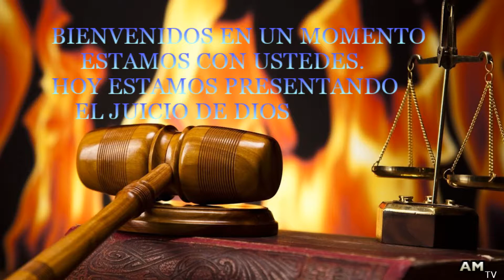EL JUICIO DE DIOS PARTE 4